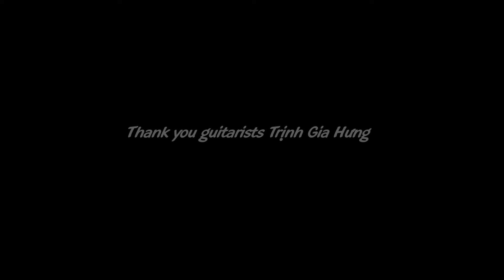Tình Em Ngọn Nến - Trí Nhân | Acoustic - COVER - Guitar Trịnh Gia Hưng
Acoustic TÌNH EM NGỌN NẾN (nhạc Hoa)
Tiếng hát : Trí Nhân
Guitarist : Trịnh Gia Hưng

Buổi sáng hôm ấy, tình đã êm ái,
đến trong con tim ấm nồng
Kỷ niệm xưa cũ, mộng lòng muôn thuở,
vẫn xanh như niềm ước mơ

Thành phố hôm đó, và những cơn gió,
mãi lênh đênh như chuyến đò
Giòng nhạc êm ái, nụ cười tê tái,
đã trôi theo những cơn mộng say

Tình em ngọn nến, đêm nao lạc bến,
xót xa nỗi đau, từ đây xa cách thôi
Thôi tình ơi đừng đến, con tim mềm yếu,
hãy cho anh mơ hoài một tiếng yêu...